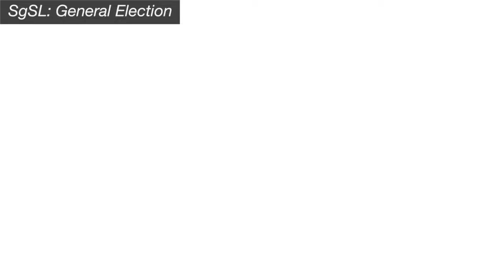SgSL: General Election - Integrity